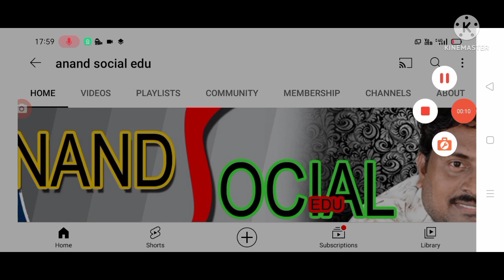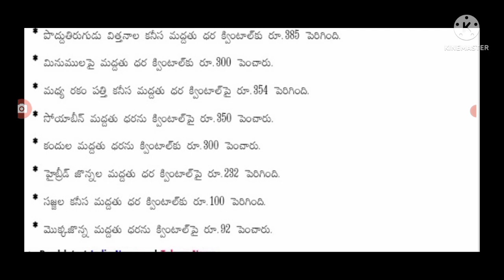రైతులకు ప్రధాని మోడీ అదిరిపోయే శుభవార్త good news for farmers in India .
hello everyone today update is PM Modi announced new good news for farmers supporting price .@anandsocialedu